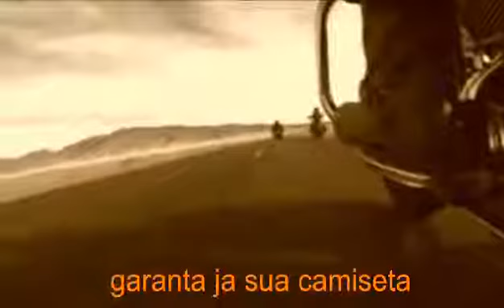2. Aniversário MG Cachorro Banguelo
Grande festa do motociclismo em Jaru